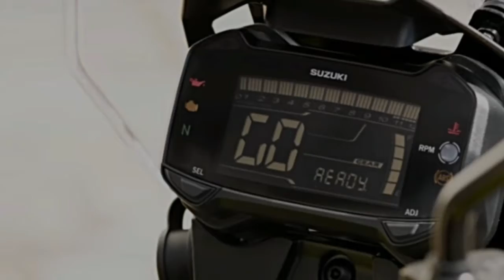ALL NEW Suzuki v strom 250 abs 2017 OVERVIEW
Suzuki v strom 250 abs will release in this year, this video will show the detail looks about it in memeymoto channel, MEMEY MOTO , automatic channel about motor. There are many kinds of the motor  in this channel like from scambler, superbike, naked bike until scooter. The motors that be showed in this channel is the newest motor that will be release. It can be your refernce about the design and looks if you want to buy new motor. There are many brands of motor in this channel like honda, ducati, yamaha, triumph, harley davidsion, suzuki, kawasaki ninja etc.
Not only the new looks of motor ths channel also show the unique motor. That will very help you to know about motor.